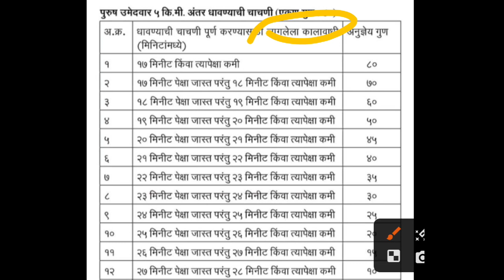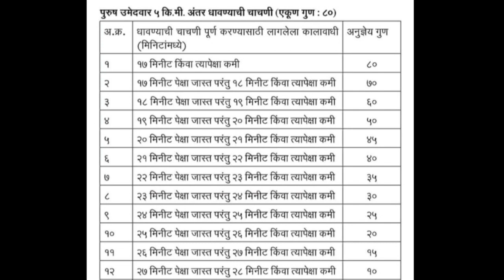वनविभाग निकालचा दिनांक जाहीर | वनरक्षक मैदानी चाचणी दिनांक | वनविभाग भरती 2023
नमस्कार मित्रांनो ,

तर आताच्या व्हिडीओ मध्ये आपण वन विभाग भरती 2023 बाबत माहिती पाहणार आहो.